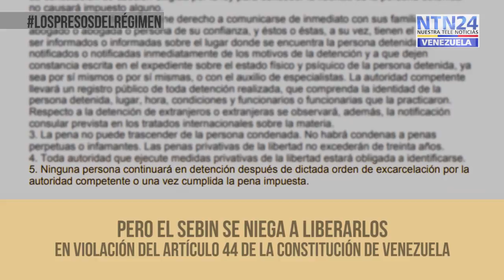Los Presos del Régimen: Geraldine Chacón y Gregory Hinds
EspecialNTN24Ve LosPresosDelRégimen Geraldine Chacón y Gregory Hinds presos políticos detenidos por engaños del Sebin.